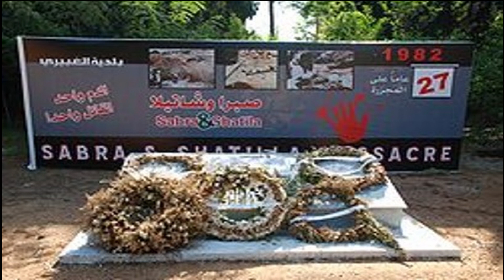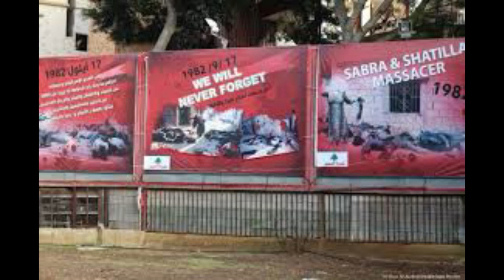Årsdag for massakren I Sabra og Shatilla